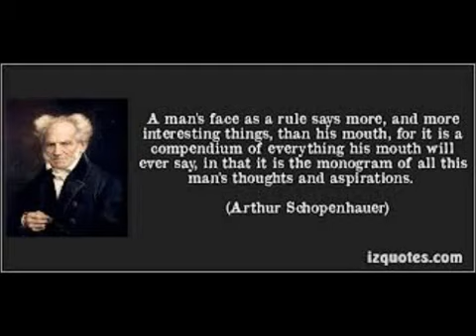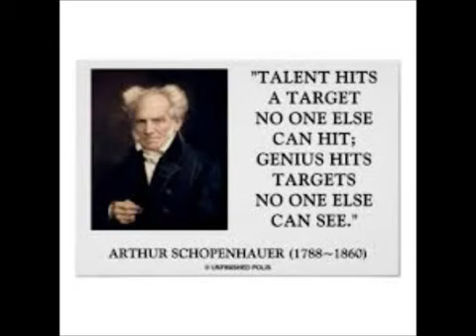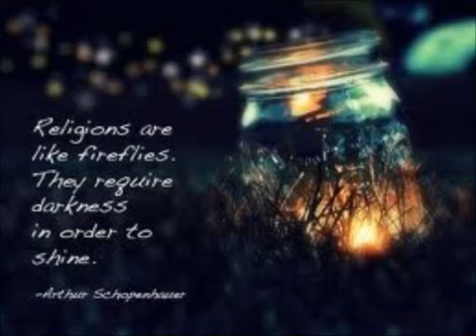Arthur Schopenhauer Part 1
Arthur Schopenhauer (22 February 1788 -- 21 September 1860) was a German philosopher best known for his book, The World as Will and Representation, in which he claimed that our world is driven by a continually dissatisfied will, continually seeking satisfaction. Influenced by Eastern thought, he maintained that the "truth was recognized by the sages of India"; consequently, his solutions to suffering were similar to those of Vedantic and Buddhist thinkers (i.e. asceticism); his faith in "transcendental ideality" led him to accept atheism and learn from Christian philosophy.

At age 25, he published his doctoral dissertation, On the Fourfold Root of the Principle of Sufficient Reason, which examined the four distinct aspects of experience in the phenomenal world; consequently, he has been influential in the history of phenomenology. He has influenced a long list of thinkers, including Friedrich Nietzsche, Richard Wagner, Ludwig Wittgenstein, Erwin Schrödinger, Albert Einstein, Sigmund Freud, Otto Rank, Carl Jung, Joseph Campbell, Leo Tolstoy, Thomas Mann, and Jorge Luis Borges.